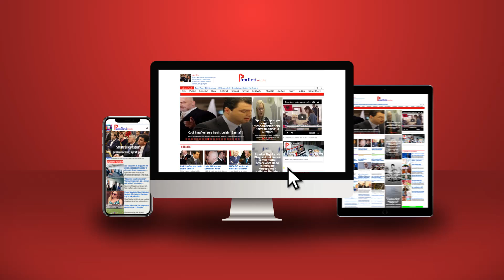Plaku ‘non grata’ paralajmëron gjakderdhje më 7 Korrik: Protestuesit do hyjnë në Kryeministri